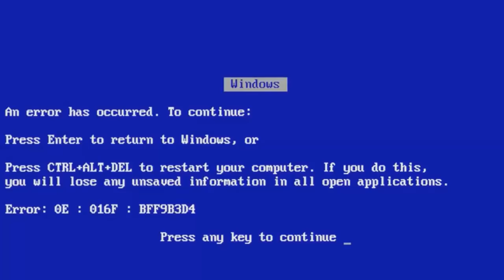VANESSA PACK? UM TEXTURA LEVE E BONITA - (Minecraft)